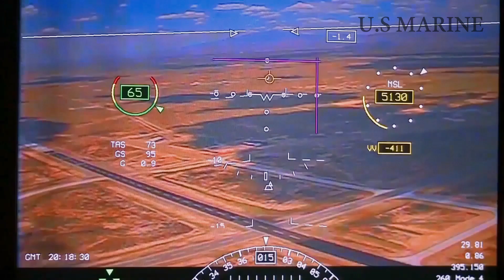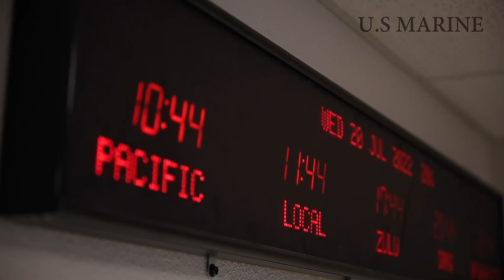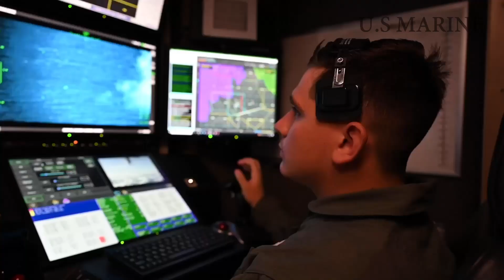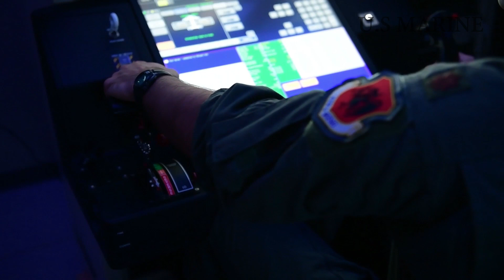MQ-9 REAPER: The World's Most Dangerous And Feared Military Drone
The Air Force's unmanned MQ-9 Reaper will continue to fight another day, or thousands of days, with a clear service plan to use this platform for at least the next 15 years.

The General Atomics MQ-9 Reaper (sometimes called PREDATOR B) is an unmanned aerial vehicle capable of remote control or autonomous flight, developed by General Atomics Aeronautical Systems primarily for the US Air Force.